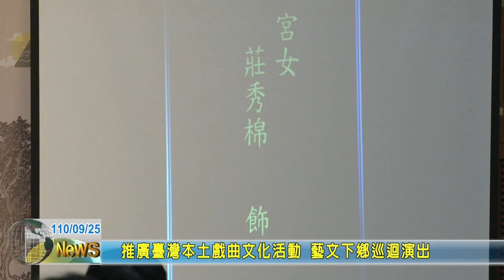20210925 02 推廣臺灣本土戲曲文化活動 藝文下鄉巡迴演出